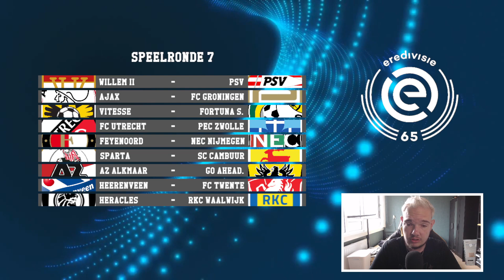EREDIVISIE VOORSPELLEN - SPEELRONDE 7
Kanaal: @Shine_Sprites
Milan: @MilanTurk